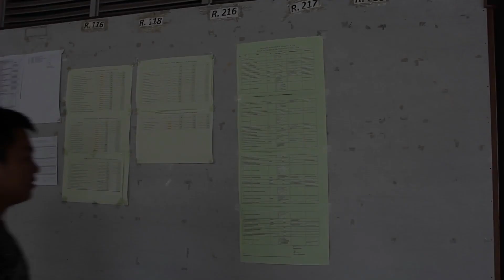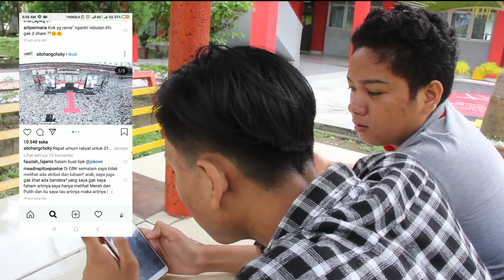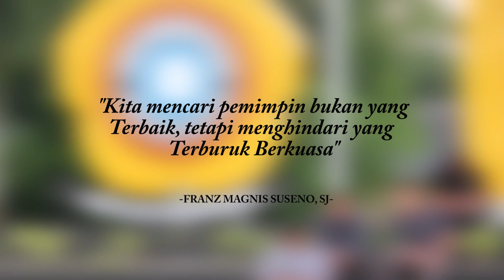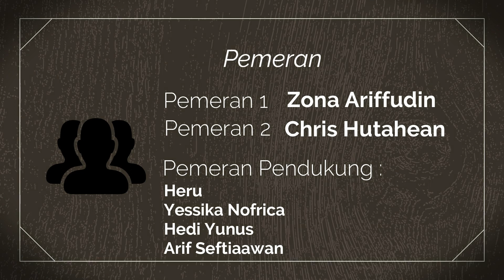CATATAN DEMOKRASI INDONEISA - Universitas Sriwijaya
UNDAIC'22 FILM PENDEK - UNIVERSITASSRIWIJAYA - CATATAN DEMOKRASI INDONESIA

Lomba Nasional Universitas Al-Irsyad Cilacap Digital Competition 2022 Mempersembahkan

Judul : Catatan Demokrasi Indonesia
Nama sekolah/PT : Universitas Sriwijaya
Nama tim : Uread Team